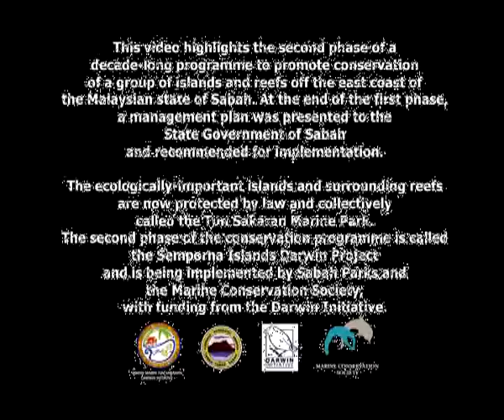Sabah Video Guide - NGO - Semporna Islands Project - Part 1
Programme to promote conservation of a group of islands and reefs off the east coast of the Malaysian State of Sabah.